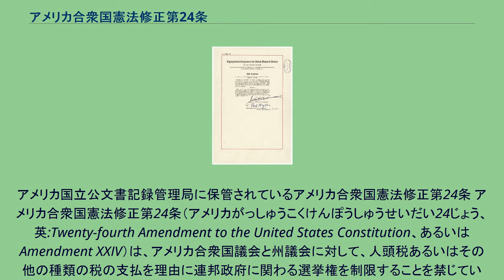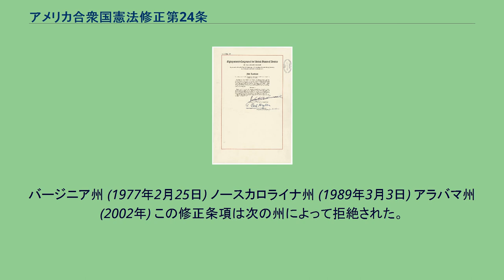アメリカ合衆国憲法修正第24条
アメリカ国立公文書記録管理局に保管されているアメリカ合衆国憲法修正第24条 アメリカ合衆国憲法修正第24条（アメリカがっしゅうこくけんぽうしゅうせいだい24じょう、英:Twenty-fourth Amendment to the United States Constitution、あるいはAmendment XXIV）は、アメリカ合衆国議会と州議会に対して、人頭税あるいはその他の種類の税の支払を理由に連邦政府に関わる選挙権を制限することを禁じている。
この修正条項は1962年8月27日にアメリカ合衆国議会によって提案され、1964年1月23日に必要とされる数の州によって批准され、成立した。
人頭税は、レコンストラクション以後に、黒人の選挙権を奪う手段として南部の11州で法制化されたが、アメリカ合衆国最高裁判所によって違憲と判決が出ていた。
この修正条項が成立した時点では、まだバージニア州、アラバマ州、テキサス州、アーカンソー州およびミシシッピ州の5つの州が人頭税を残していた。
しかし、1966年の「ハーパー対バージニア州選挙委員会事件」の合衆国最高裁判所における6対3の判決で、人頭税は憲法修正第14条の平等保護条項に違背しているとして、公式にあらゆる州の人頭税は（州選挙も連邦選挙も両方で）違憲であると宣言されるまで、撤廃されなかった。
第1節 大統領あるいは副大統領、大統領あるいは副大統領の選挙人、または連邦議会の上院議員あるいは下院議員のための、予備選挙その他の選挙に対する合衆国市民の投票権は、合衆国またはいかなる州も、人頭税その他の租税を支払わないことを理由として、これを拒否または制限してはならない。
第2節 連邦議会は、適当な法律の制定によって、本条を施行する権限を有する。
アメリカ合衆国議会は修正第23条を1962年8月27日に提案した。
続いて次の州が批准した。
イリノイ州 (1962年11月14日) ニュージャージー州 (1962年12月3日) オレゴン州 (1963年1月25日) モンタナ州 (1963年1月28日) ウェストバージニア州 (1963年2月1日) ニューヨーク州 (1963年2月4日) メリーランド州 (1963年2月6日) カリフォルニア州 (1963年2月7日) アラスカ州 (1963年2月11日) ロードアイランド州 (1963年2月14日) インディアナ州 (1963年2月19日) ユタ州 (1963年2月20日) ミシガン州 (1963年2月20日) コロラド州 (1963年2月21日) オハイオ州 (1963年2月27日) ミネソタ州 (1963年2月27日) ニューメキシコ州 (1963年3月5日) ハワイ州 (1963年3月6日) ノースダコタ州 (1963年3月7日) アイダホ州 (1963年3月8日)
ワシントン州 (1963年3月14日) バーモント州 (1963年3月15日) ネバダ州 (1963年3月19日) コネチカット州 (1963年3月20日) テネシー州 (1963年3月21日) ペンシルベニア州 (1963年3月25日) ウィスコンシン州 (1963年3月26日) カンザス州 (1963年3月28日) マサチューセッツ州 (1963年3月28日) ネブラスカ州 (1963年4月4日) フロリダ州 (1963年4月18日) アイオワ州 (1963年4月24日) デラウェア州 (1963年5月1日) ミズーリ州 (1963年5月13日) ニューハンプシャー州 (1963年6月12日) ケンタッキー州 (1963年6月27日) メイン州 (1964年1月16日) サウスダコタ州 (1964年1月23日) 批准は4分の3の州の批准により1964年1月23日に完了した。
この修正条項は後に次の州によっても批准された。
バージニア州 (1977年2月25日) ノースカロライナ州 (1989年3月3日) アラバマ州 (2002年) この修正条項は次の州によって拒絶された。
ミシシッピ州 (1962年12月20日) ^ Mount, Steve (2007年1月). “Ratification of Constitutional Amendments”. 2007年2月24日閲覧。